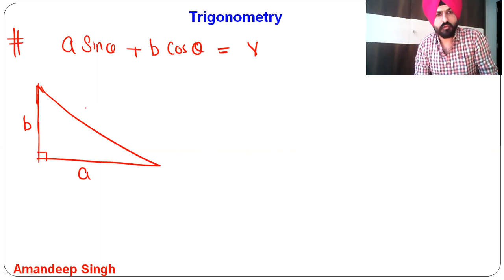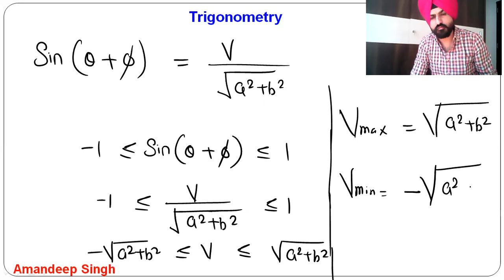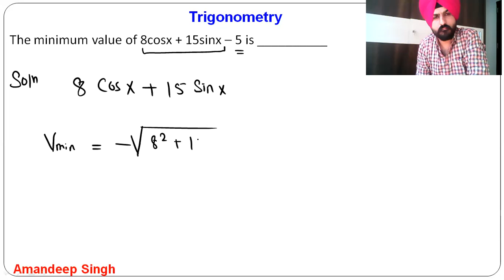Trigonometry-6 | Maximum and Minimum Value of asinx + bcosx | CAT Question on Trigonometry